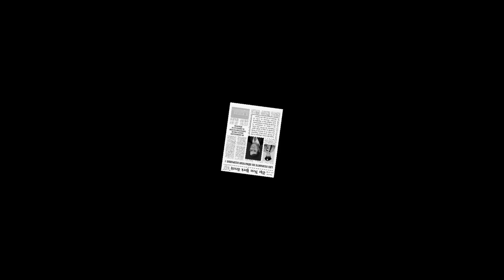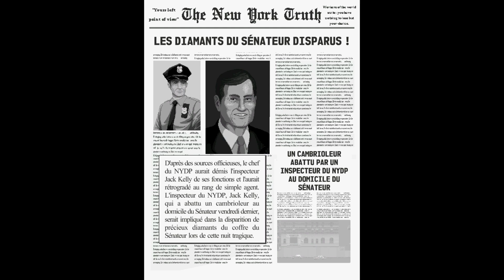Beat Cop #1 - Nouvelles Godasses | Let's Play FR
Après une intervention lors d'un cambriolage chez le Sénateur, Jack Kelly, inspecteur du NYPD, est soupçonné d'y avoir volé des diamants. Sa réputation au sein de la Police étant au plus bas, il est rétrogradé et se retrouve à arpenter le bitume comme une bleusaille... Difficile de découvrir la vérité et de laver son honneur dans ces conditions.

Let's Play FR de BeatCop #1 - Nouvelles Godasses.